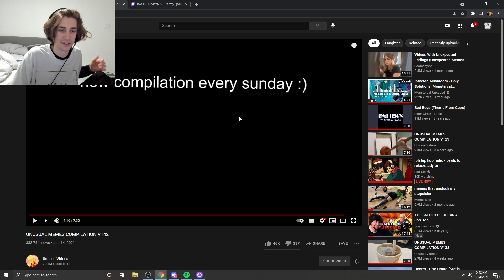XQC real response (xQcOW)